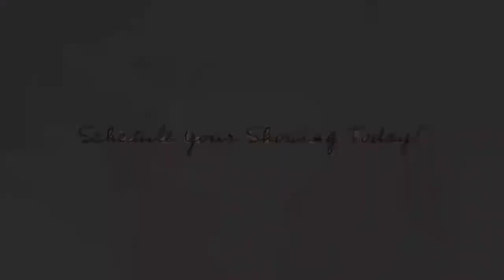3181 Tuscawillow Drive, Melbourne, Florida 32934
Listed by Monica McKune, CDPE
Keller Williams Realty, Brevard
6300 N Wickham Rd.

Welcome to The Willows! A secluded gated community in Lake Washington! This is a rare opportunity to own a custom built chanming lakefront estate situated on 3 acres! Exclusive 2 story home features a wrap around porch, large circular driveway with side loading garage, fenced in side yard, expansive screened lanai with pool and spa. Panoramic lake views from pool area. Home has been freshly painted inside and outside with new flooring throughout. There is no carpet! Fantastic floor plan! Formal dining room, office, family room with sliders to pool area. First floor master bedroom with luxurious master bath. Office has full bath and can be used as another 1st Floor en suite bedroom. Large eat-in gourmet kitchen with island and oversized walk-in pantry. The second floor has 3 bedrooms 2 bathrooms and a game room/2nd family room. French doors and sliders open up to enclosed pool area.